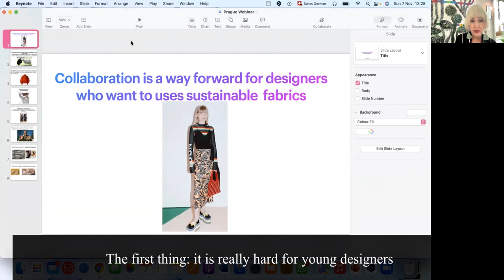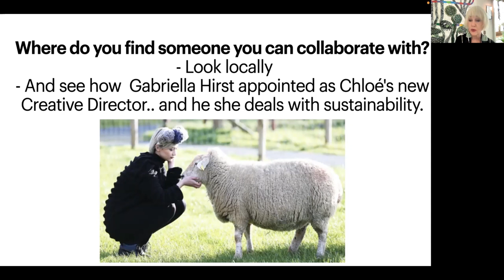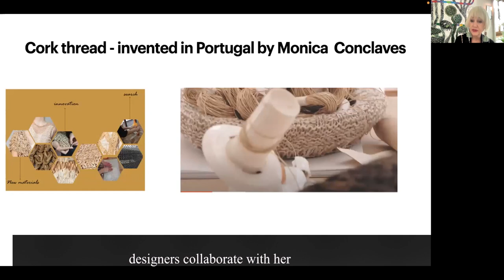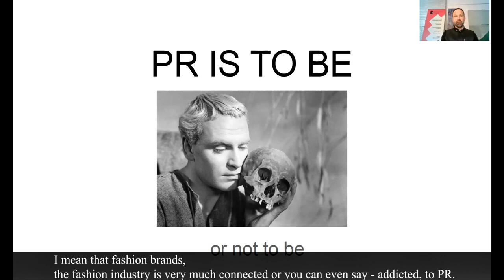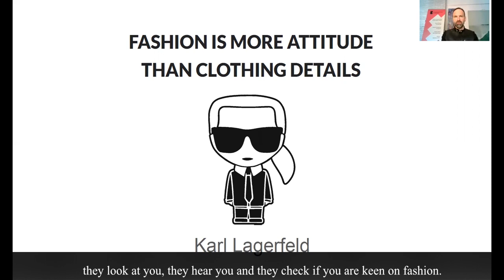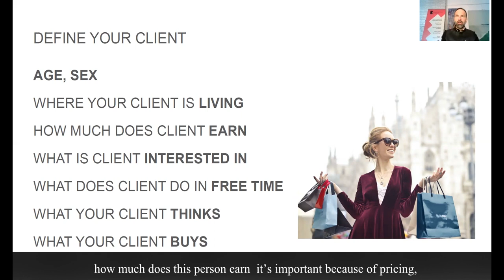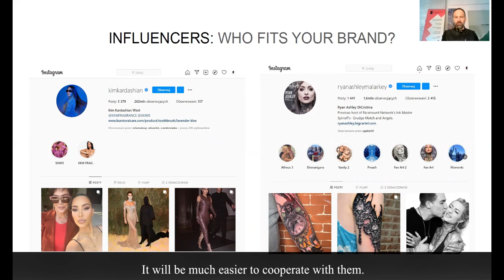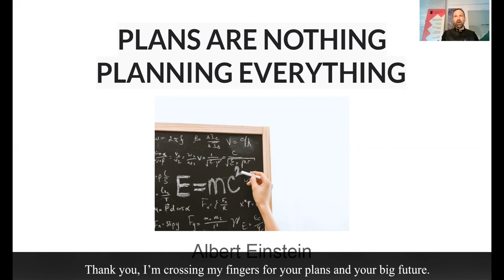Business Masterclass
Online masterclass introduced by the Cracow School of Art and Fashion Design and supervised by Rafal Satanowski its Art Director gives the young designers an invaluable insight on starting a new business and launching a successful clothing line.

UNIVERSITY PARTNERS
Academy of fine Art and Design (AFAD) – Slovakia
Faculty of Art and Design J.E. Purkyne University (UJEP) – Czech Republic
Krakow School of Art and Fashion Design (KSA) – Poland
Moholy-Nagy University of Design and Art (MOME) – Hungary

PARTNERS
Visegrad Fund, Unique One Events, Mercedes-Benz Czech Republic, NH Collection Prague, Franck Provost, DHL, Diva.sk

DESIGNERS
Anna Sibitka – Hungary
Yaxian Feng – Hungary
Natalis Repkova – Slovakia
Juliana Brnakova – Slovakia
Lukasz Kubinski – Poland
Kamila Majka-Dziedzic – Poland
Kristina Honcarivova & Laura-Andrea Zizkova – Czech Republic
Anezka Mackova – Czech Republic

FASHION EXPERTS
Roxanne Chen Gadsby (UK), the founder of Dyelog, London based multi-faceted creative agency
Martyn Roberts (UK), the founder and creative director of the Fashion Scout.
Maria Camila Blanco (Argentina), a marketing and PR consultant from Argentina.
Jens Wittwer (Germany) is Co-founder of Luxiders Magazine
Wiktoria Skiba, a PR specialist mentors on brand visibility and effective PR on social media.
Marcela Danielová (EMEA) the founder of M-DNA Consultancy.
Pavlína Louženská (Czech Republic), marketing and business couch, founder and CEO of HolkyzMarketingu
Perry Maddox (USA) leadership coach, Just Open Leaders founder
Jerzy Gawel (Poland) head of Cracow School of Art and Fashion Design
Jan C. Löbl (Czech Republic), studio of fashion design UJEP
Barbora Peuch (Slovakia) studio of fashion design AFAD

EFA TEAM
Karolina Bosakova – founder & director
Gabriela Ponert – project manager
Peter Varady – choreographer, video editor
Radka Barankova – backstage manager
Denisa Dovala – presenter
Michal „Boodya“ Budinsky – director, DoP, video editor
Stepan Svoboda – camera operator 1
Veronika Pokorna – camera operator 2
Arthur Koff – photographer
Petr Kozlik – photographer
Jan Martinec – backstage photography
Michaela Ohemova – makeup and hair stylist - supervisor
Marketa Stecher, Barbora Derflova – makeup
Franck Provost – hair styling
Marek Bako – webmaster
Lenka Juraskova – translator, PR manager Central Europe
Roxanne Chen Gadsby – PR manager UK
Models: Barbora, Karolina, Andrea, Veronika, Jana, Sharifa, Kevin, Robert